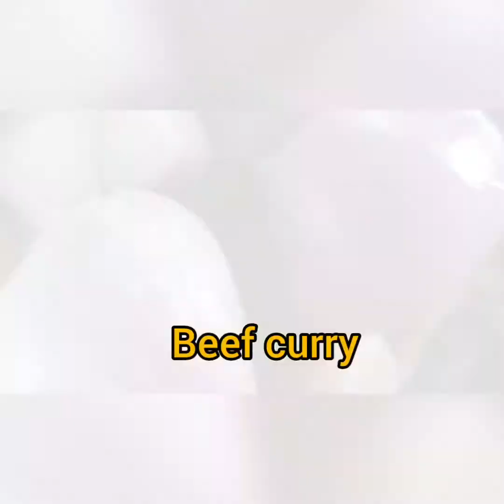iftar vlog Beef curry, samosa, pista drink, wheet parotta, ricr pathiri simple day....